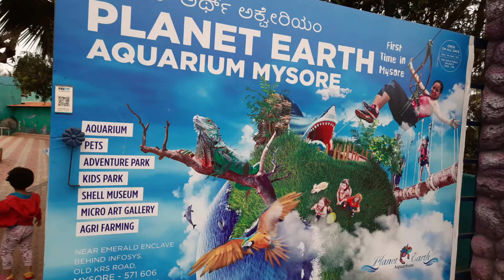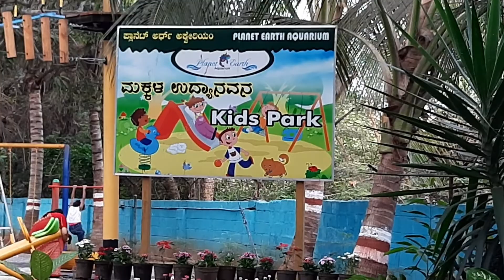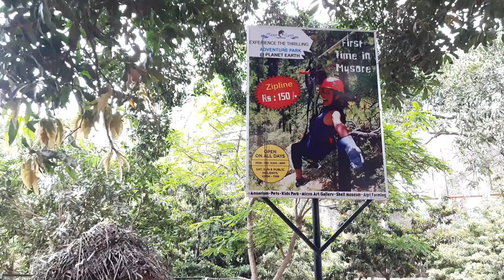Planet Earth Aquarium Mysore - The Lesser-known Attractions in Mysore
Planet Earth Aquarium is one of the favorite family picnic spots in Mysore. Team  @Happiest Ladies  enjoyed a half day picnic at this lesser-known crowd-less attractive place in Mysore.

Watch the video to enjoy a quick glance of how the place looks like. Worth visiting while on a trip-to-Mysore for those who are looking for kids-friendly attraction.